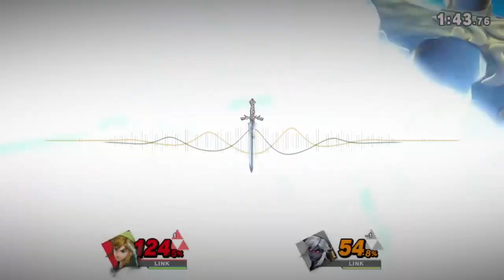Zelda 2 Palace Theme (Lofi Remix)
Palace Theme from Zelda 2 but it's Lofi hip hop!
You may also know this track as Smash's Temple Theme.

Original Song
► Game: Zelda II: The Adventure of Link
► Track Title: Palace Theme
► Composer/Arranger: Akito Nakatsuka
► Developers: Nintendo